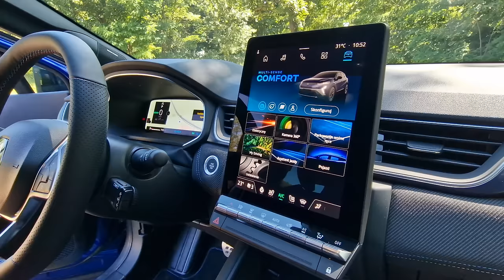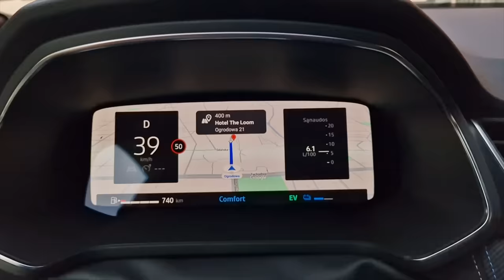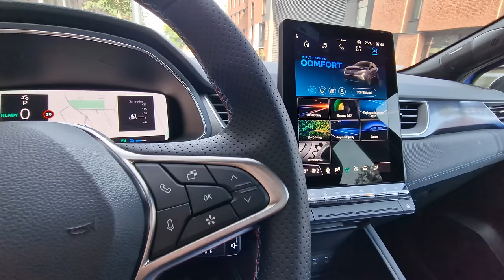Renault Captur 2024 | Mocny facelifting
Na polskich drogach zadebiutował właśnie jeden z najważniejszych modeli Renault - czyli miejski Captur. Miałem okazję obcować z nim przez dwa dni i poznać poliftingowe zmiany, po których wielu mogłoby uznać, że... jest to w zasadzie zupełnie nowy model.
Co ważne, mimo wielu nowości, dodatkowego wyposażenia i poprawy jakości - cena Captura pozostaje niezmieniona.

Spis treści:
0:00 - 0:25 Wstęp
0:26 - 1:48 Jakie zmiany po FL?
1:49 - 4:46 Pierwsze wrażenia
4:47 - 5:35 Cennik
5:36 - 6:19 Podsumowanie